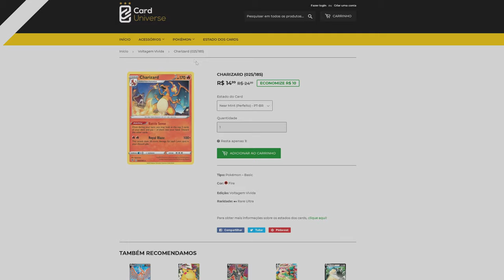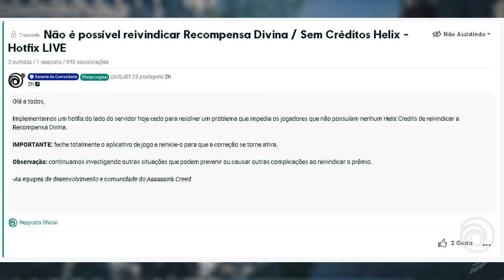CORRIGIRAM O ERRO!!!! PEGUE SEU TRAJE ALTAIR AGORA EM ASSASSIN'S CREED VALHALLA [ 4K ]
Fala Fiotes!
Como estão?
CORRIGIRAM!
Agora todos podem resgatar o traje do Altair e os demais mimos que a Ubisoft ofereceu dia 16.03, mas que muita gente não conseguiu coletar, graças a um Bug que impedia tal resgate.
Ao que pude entender, todos que não tivessem Creditos Helix não conseguiram resgatar. Eu consegui, mas tinha 300H na conta. Logo, faz sentido o que reportaram no comunicado que você pode ver, na íntegra, acessando o vídeo de hoje.

Kallil Augusto